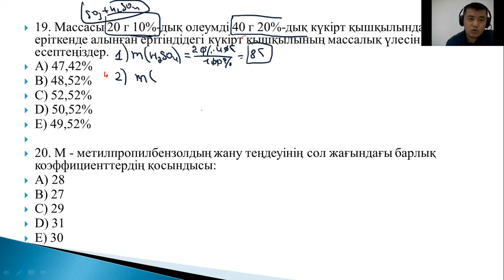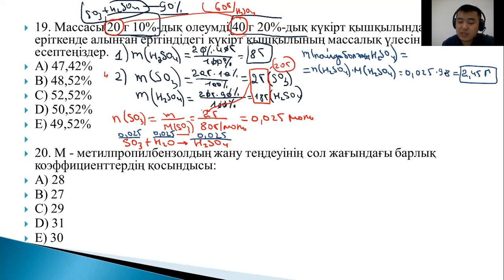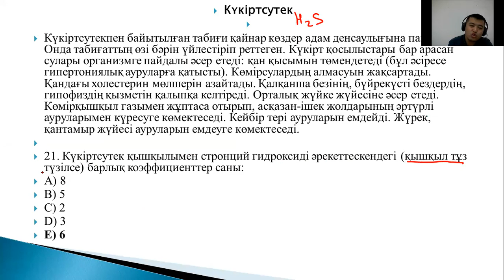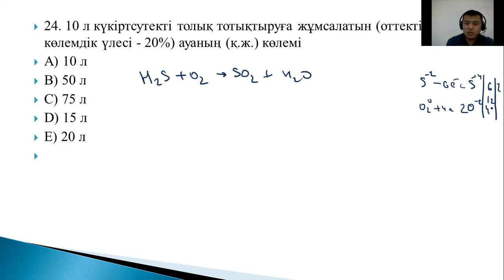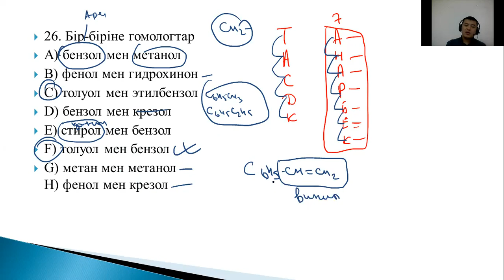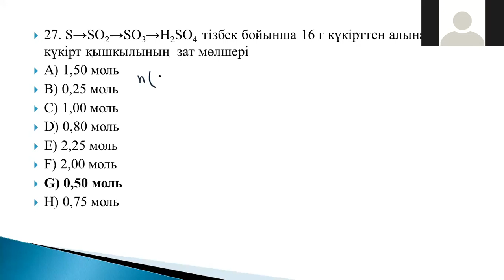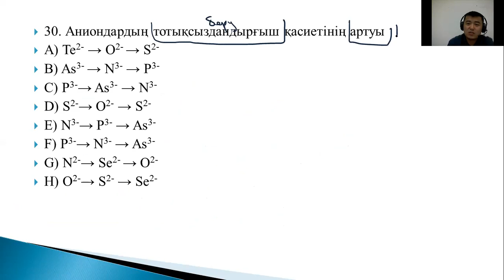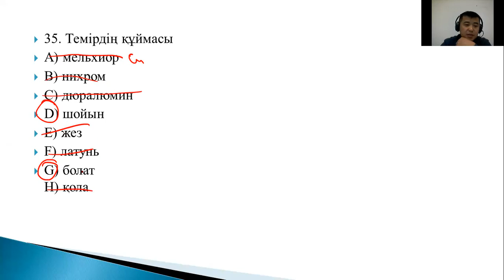30 күнде 30 нұсқа талдау | 7 күн